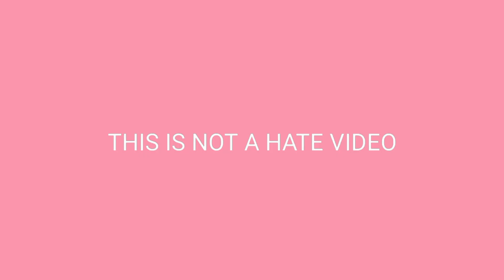funny Cocomelon Construction Nursery rhymes kid song / drawing meme